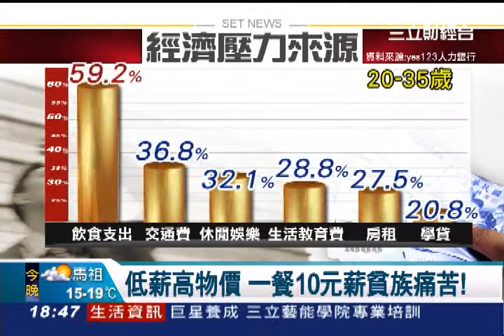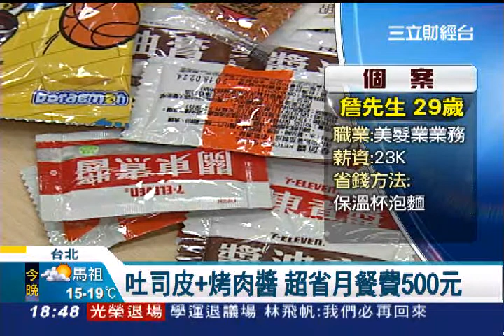一餐十元！低薪高物價 薪貧族超痛苦│三立財經台CH88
物價漲不停，年輕人低薪沒改善，成了新一代的薪貧族，為了應付房租、學貸，年輕人用了很多省錢撇步，像是吐司塗烤肉醬，再用打火機加熱，一餐只要15元。根據調查，將近6成的年輕人認為，「吃」成了最大的經濟壓力。